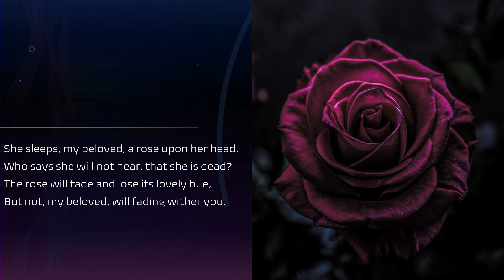"Requiem" by John F. Matheus (Read by Kareem Badreddine)